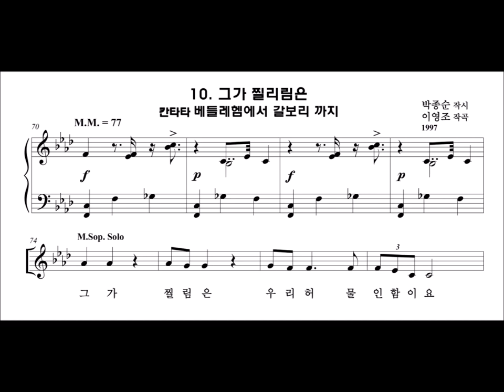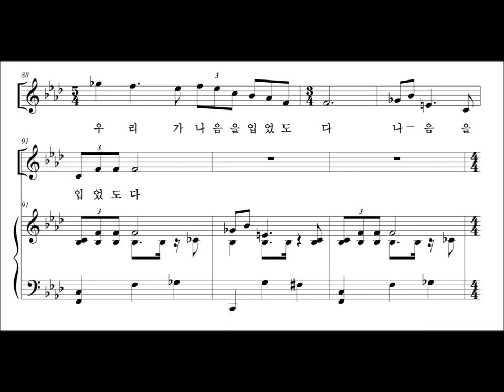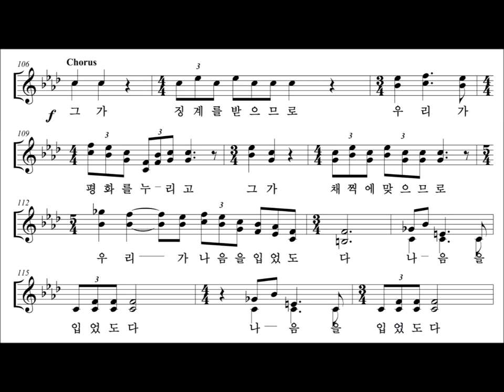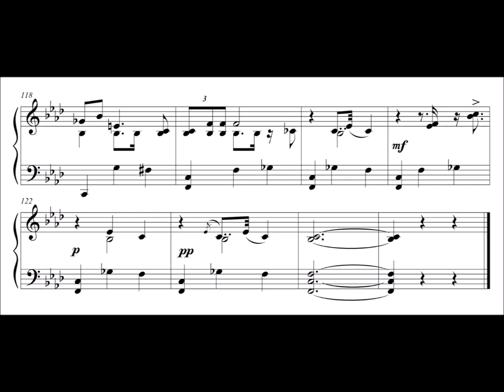Young Jo Lee - 그가 찔림은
작곡자가 충신교회 찬양대의 지휘자로 봉직시 교회 창립  40 주년을 맞이하여  당회장 박종순 목사님의 위촉으로 작곡된 12곡으로 구성된 칸타타 "베들레헴에서 갈보리 까지" 중 10 번째 곡이다. (1997)
우리나라의 민속적 리듬 위에 독창자와 합창의 노래가 전개 된다.